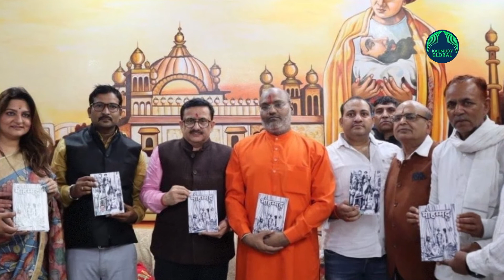UP Shia Waqf former Board Chairman embraces Hinduism | Waseem Rizvi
Former UP Shia Waqf Board chairman Waseem Rizvi on Monday converted to Hinduism at a ceremony organised in a temple in Lucknow. The ceremony took place at the Dasna Devi temple. He will be now known as Jitendra Narayan Singh Tyagi, temple priest Yati Narsinghanand Saraswati said declaring his new name. Rizvi earlier this year had stirred a controversy by approaching the Supreme Court, seeking the removal of 26 verses from the Quran. Rizvi had alleged that the verses ''promoted terrorism''. During the ceremony, Rizvi recited ''shlokas''. After the ceremony, he alleged that Muslim ''expelled'' him from the community and he may choose any religion. ''Sanatan Dharma is the best in the world. Muslims used to burn houses of Hindus,'' he said. Rizvi said he converted to Hinduism on a ''sacred day'' as the Babri Masjid wad demolished on this date years ago. He also claimed that Muslims do not form the vote bank of any party and back only those candidates who can defeat candidates of the Hindu ideology-based party. He also urged the Hindu community to stay aware from the elements who ''want to burn their houses and kill them''. The former Waqf Board chairman stressed that his family members are free to adopt Hinduism and are welcome if they do it. During the ceremony, mediapersons or visitors were checked at the entry point of the temple by police, an official said.